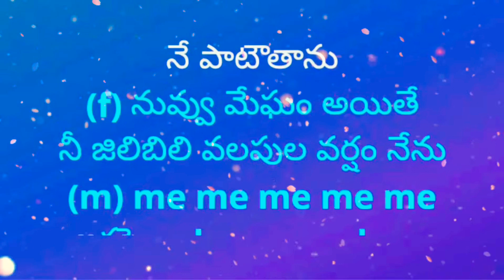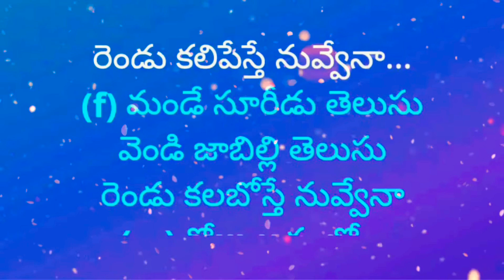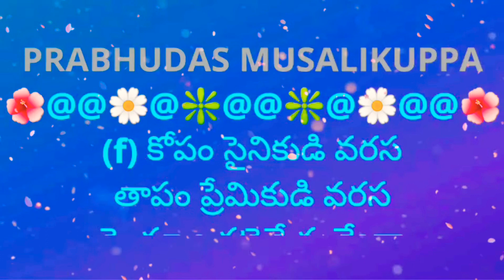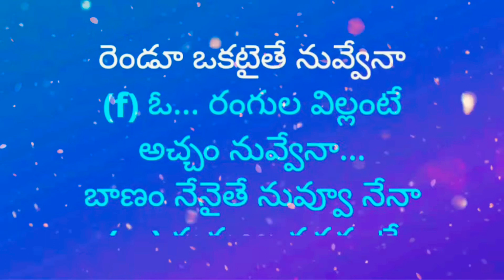Saayamkaalaanaa | You & Me | Khaidi No150 | Lyrical Video Karaoke Track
2. I, PRABHUDAS MUSALIKUPPA DO NOT OWN OR CLAIM TO OWN COPYRIGHT ON ANYTHING ASSOCIATED WITH THIS SONG / VIDEO WHICH IS VESTED WITH ORIGINAL PRODUCERS.
3. Every bit of revenue if it generates, please claim it on my behalf, as non-profit video collabs and lyrical video karaoke tracks created by me do not intend to earn benefit out of it.
MOVIE: KHAIDI NO.150
STARRING: CHIRANJEEVI & KAJOL
SINGERS: HARIHARAN & SHREYA GHOSHAL
LYRICIST: SHREE MANI
PALLAVI:
(m) me me me me me
(m) ఇకపై only you and me
(m) సాయంకాలానా...సాగర తీరానా...
సంధ్యా సూర్యుడిలా...నువ్వూ నేనూ...
(f) వేసవి కాలానా...వెన్నెల సమయానా...
తారా చంద్రుడిలా...నువ్వూ నేనూ...
(m) నువ్వు రాగం అయితే నే పాటౌతాను
(f) నువ్వు మేఘం అయితే
నీ జిలిబిలి వలపుల వర్షం నేను
ఇకపై only you and me
(f) me me me me me
(m) సాయంకాలానా...సాగర తీరానా...
సంధ్యా సూర్యుడిలా...నువ్వూ నేనూ...
తారా చంద్రుడిలా...నువ్వూ నేనూ...

(m) ముద్ద మందారం తెలుసు
మెరిసే బంగారం తెలుసు
రెండు కలిపేస్తే నువ్వేనా...
(f) మండే సూరీడు తెలుసు
వెండి జాబిల్లి తెలుసు
రెండు కలబోస్తే నువ్వేనా
(m) రోజు అద్దంలో...అందం నువ్వేనా
ఆ అందం నువ్వయితే నువ్వూ నేనా
(f) రోజు కన్నుల్లో...కలలే నువ్వేనా
కలలే నిజమైతే నువ్వూ నేనా...

(f) కోపం సైనికుడి వరస
తాపం ప్రేమికుడి వరస
రెండూ ఒకటైతే నువ్వేనా
(m) పల్లె పడుచుల్ని చూశా
పట్నం సొగసుల్ని చూశా
రెండూ ఒకటైతే నువ్వేనా
(f) ఓ... రంగుల విల్లంటే అచ్చం నువ్వేనా...
బాణం నేనైతే నువ్వూ నేనా
(m) పువ్వుల వరదంటే అచ్చం నువ్వేనా
నన్నే చుట్టేస్తే నువ్వూ నేనా
me me me me me